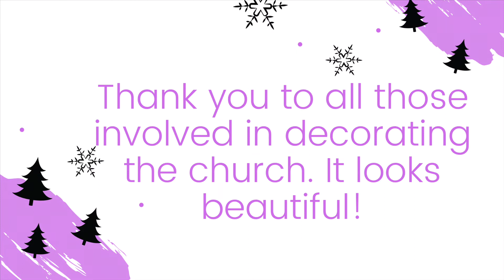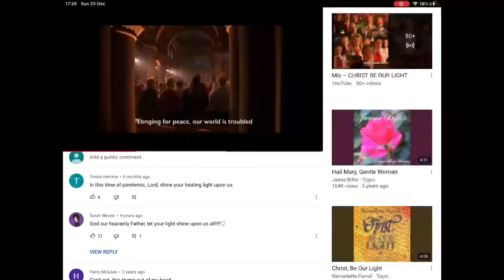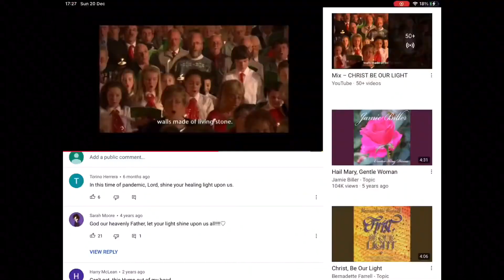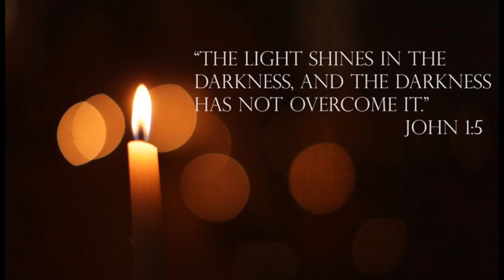Advent Service - 20.12.20